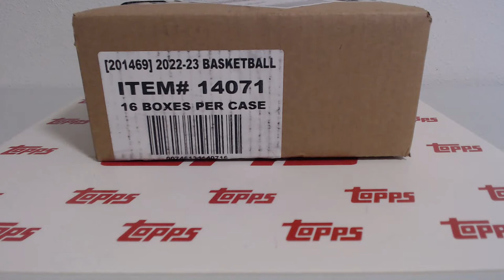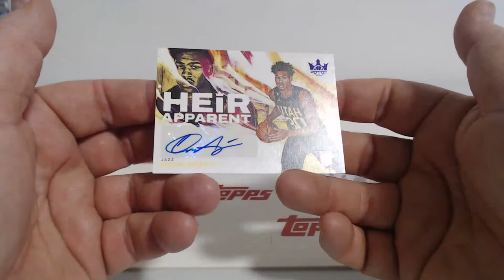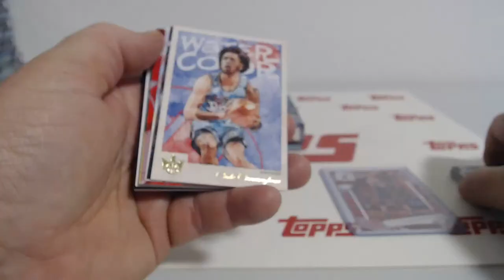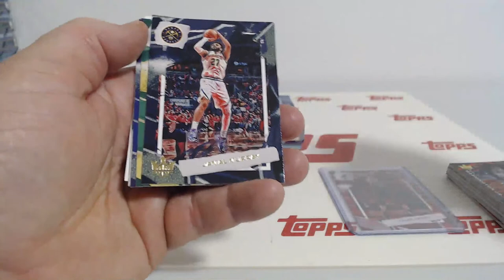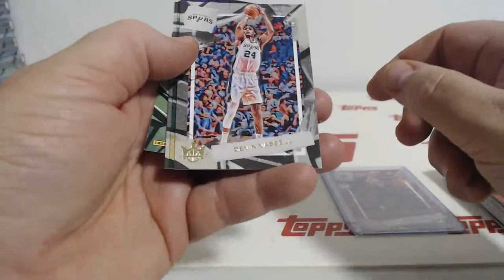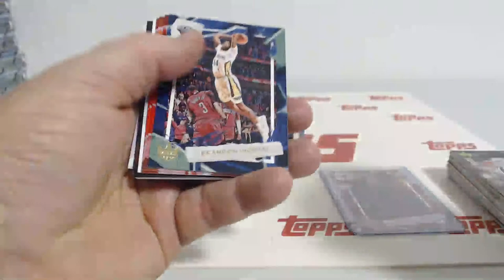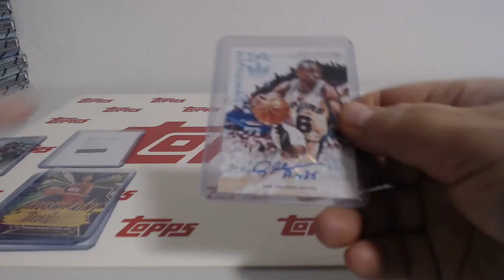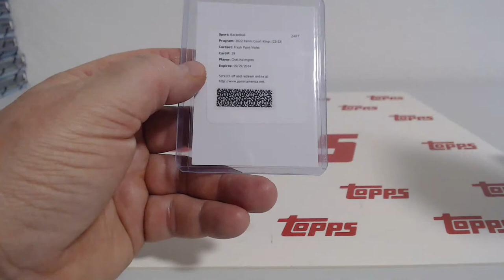2022-23 Panini Court Kings Basketball 8Box Half Case Team Break #5 (4-6-23)